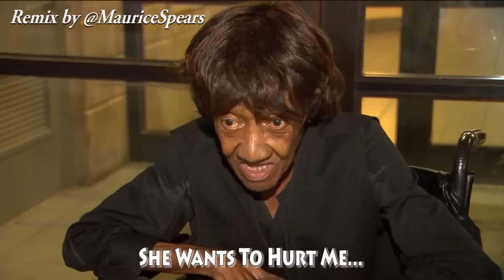Ms. Bernice Don't Play Song "Woman Snatches 86-Year-Old Woman's Purse"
Remix of the Woman Snatches 86-Year-Old Woman's Purse video